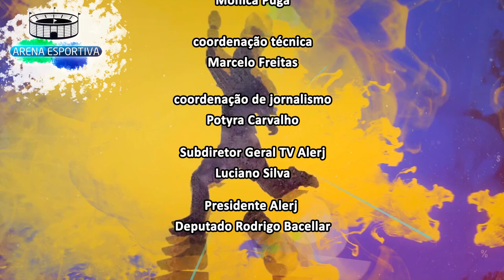Arena Esportiva - Série A2 Maricá